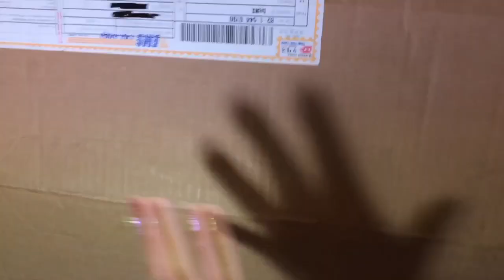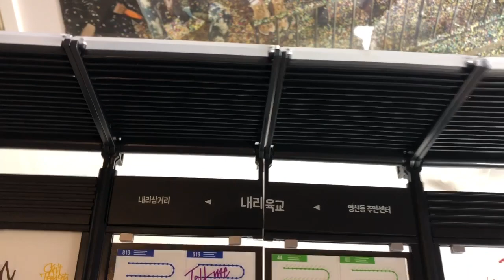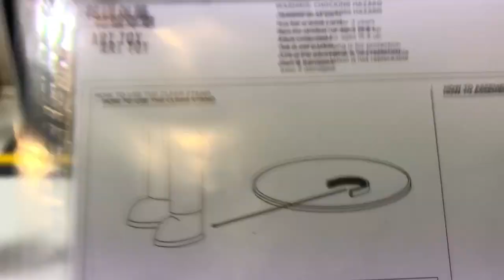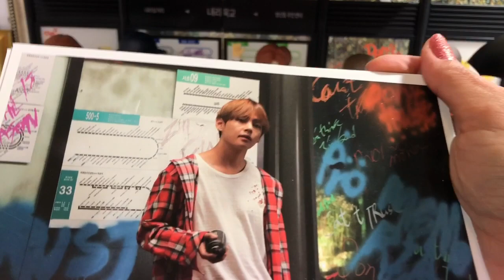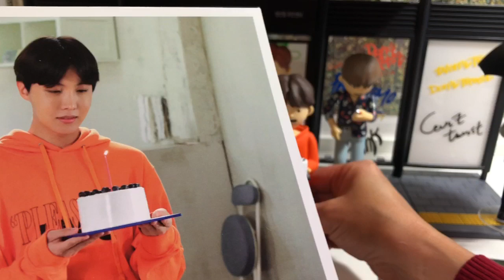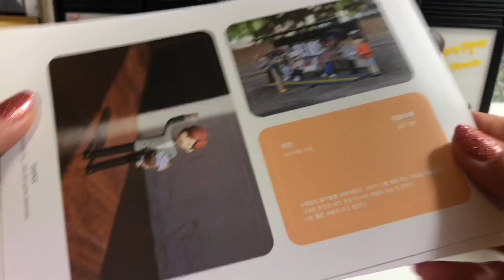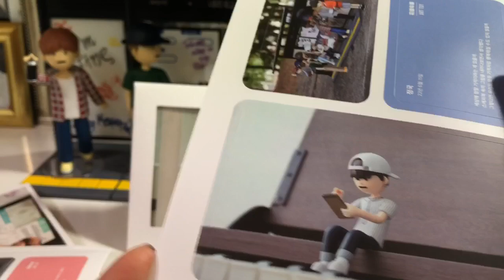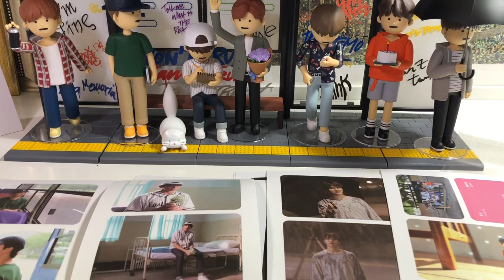UNBOXING ~ BTS ART TOY SET , Secret Photo Cards with Frame & Sticker Sets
We bought this toy set from Weply